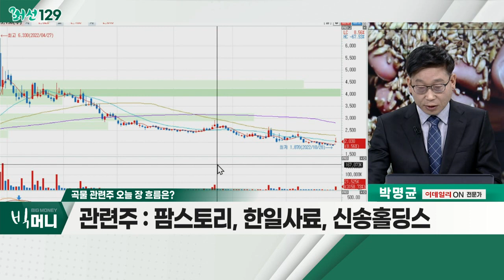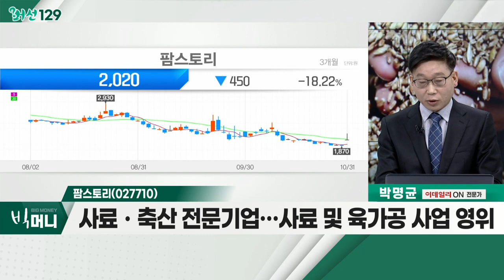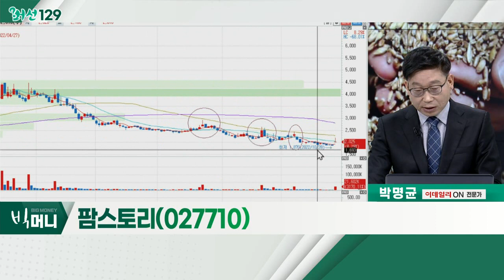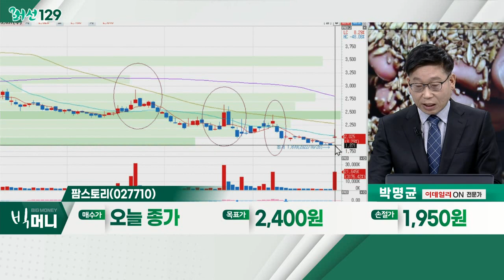팜스토리(027710)... 국내 곡물株 주가 '들썩'… 러시아 곡물협정 중단 선언_머선129 (20221031)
# 국내 곡물株 주가 '들썩'… 러시아 곡물협정 중단 선언
- 러 "우크라이나군 드론 16대 동원... 소해정 손상돼"
- "노르트스트림 가스관 누출 사고에 영국 관여"
- 세계 곡물 가격 '요동' 우려

곡물 관련주
- 우크라이나, 세계 최대 밀ㆍ옥수수 등 수출국
- 러시아 "튀르키예ㆍ유엔과 만날 것"
- 협상 진척 전까지 단기 곡물 가격 움직임 클 것
- 팜스토리, 한일사료, 신송홀딩스

- 지난해 영업이익 251억… 전년대비 14% 증가
- 사료ㆍ축산 전문기업… 사료 및 육가공 사업 영위
- 배합 설계 기술 바탕… 고품질 전문 곡물 사료 사업